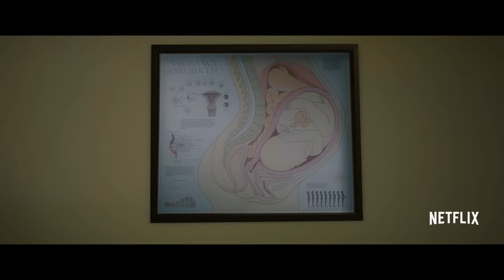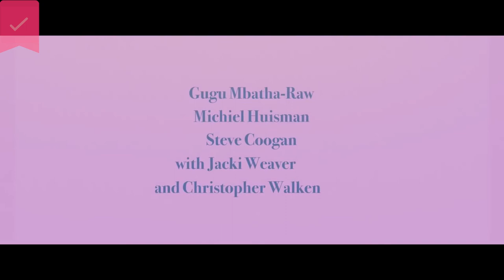Irreplaceable You - Official Trailer - Netflix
When Abbie is diagnosed with cancer, she embarks on a humorous mission to find a new love for Sam, her fiancé and best friend since childhood.